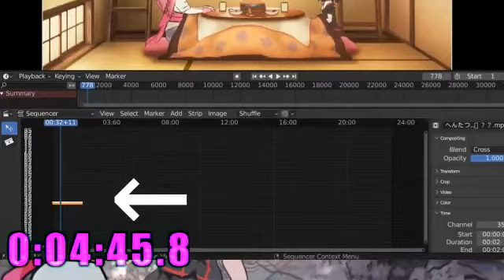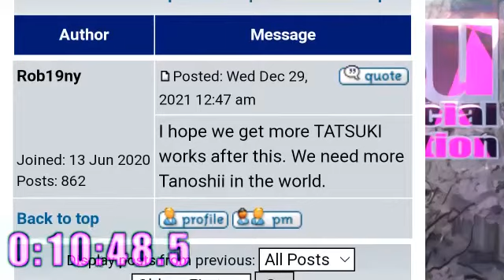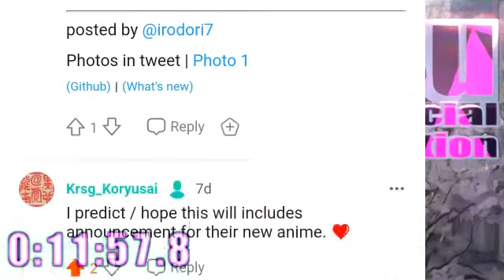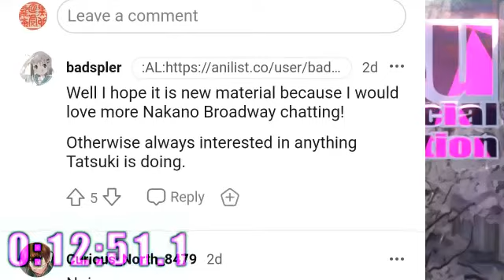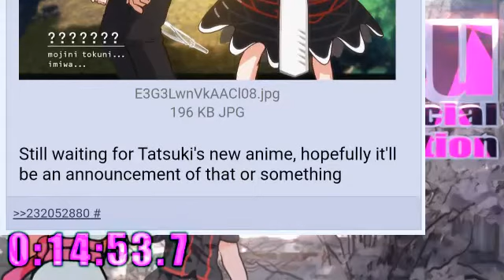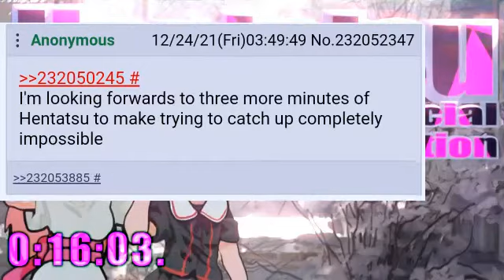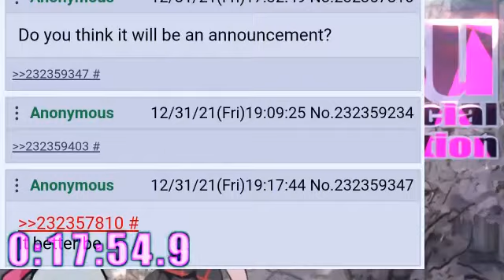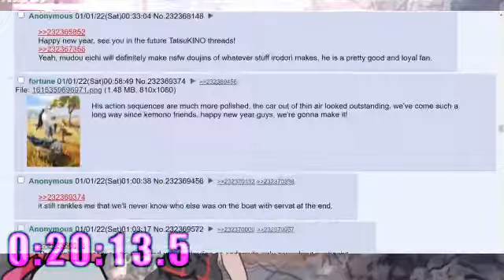▶Live Reaction◀ HENTATSU New Year's Eve Special Edition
「へんたつ」のリアクション動画です。

へんたつ大晦日特別版 ＋ ？？